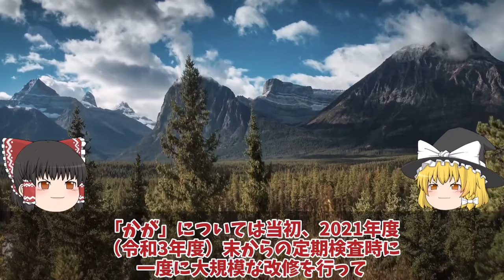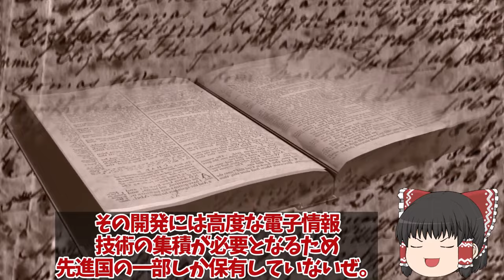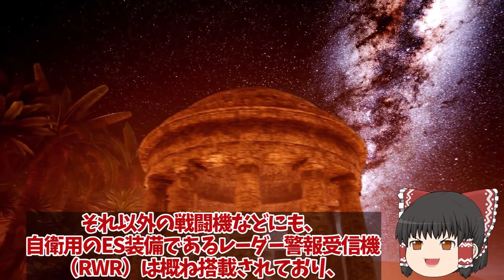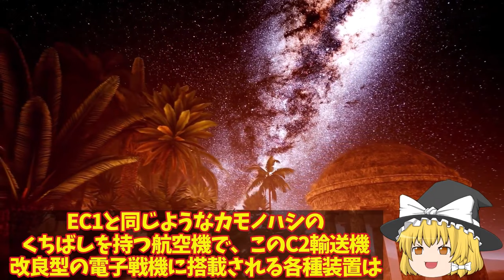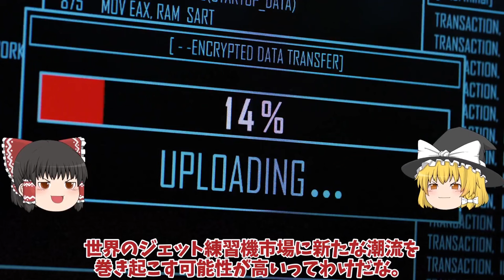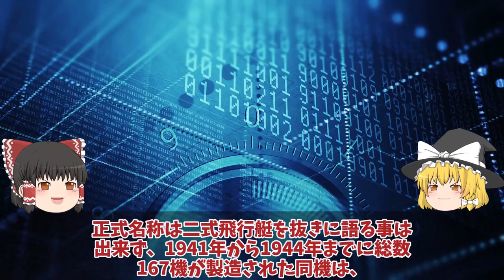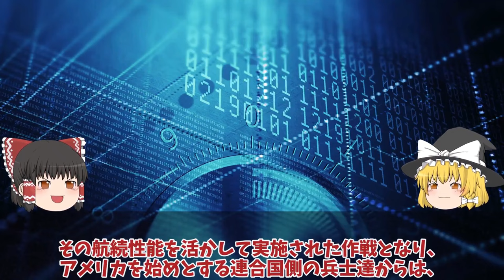【ゆっくり解説・軍事News】自衛隊最強 自空母化改修完了で艦首四角驚異の甲板散水試験F35B戦闘機の発着が可能か！日本史上最大の護衛艦かが衝撃【スペシャル・特集】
自衛隊最強 自空母化改修完了で艦首四角驚異の甲板散水試験F35B戦闘機の発着が可能か！日本史上最大の護衛艦かが衝撃【スペシャル・特集】

1自空母化改修完了で艦首四角驚異の甲板散水試験F35B戦闘機の発着が可能か！日本史上最大の護衛艦かが衝撃的な映像？

2空自ついに川崎重工設計のC2輸送機ベース量産体制グラウラー超え！電子戦に革命入間基地秘密の電子戦機とその使命？

3日英でついにUS2でも提携を結ぶと判明新明和工業とアエラリス社ついに日本本気！F3戦闘機開発を適用か国連恐れる？